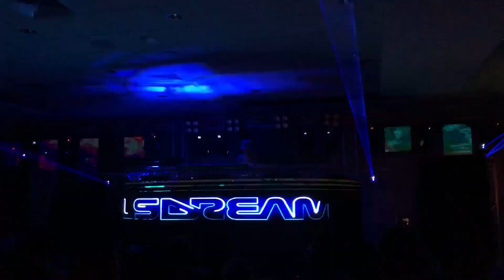LSDREAM @ Home Bass Summer | Wakaan Takeover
LSDREAM at the Wakaan Takeover during Home Bass Summer 2019. LSDREAM was the main reason we went to Home Bass and it was so worth it. LSDREAM was the headliner for the Wakaan Takeover in Orlando this time. He delivered his space hop sound with vibrant visuals. DONT MISS AN LSDREAM SET! Enjoy!